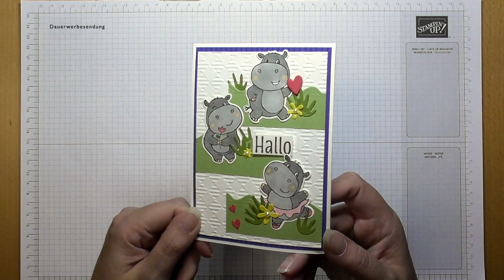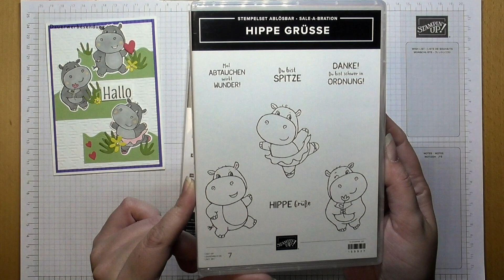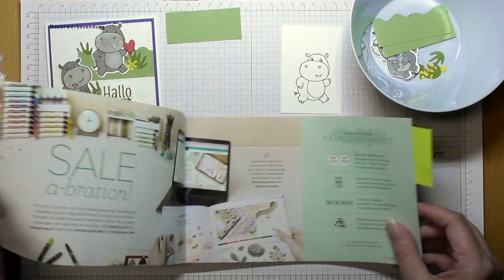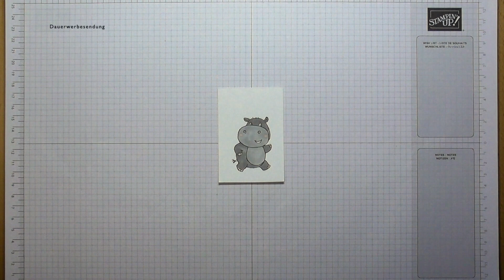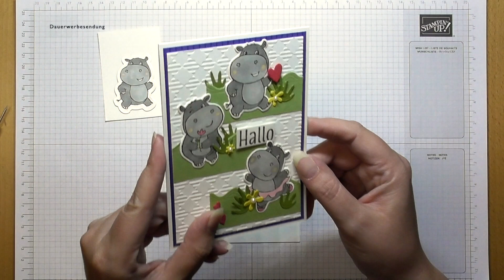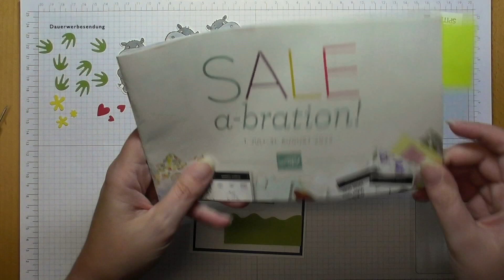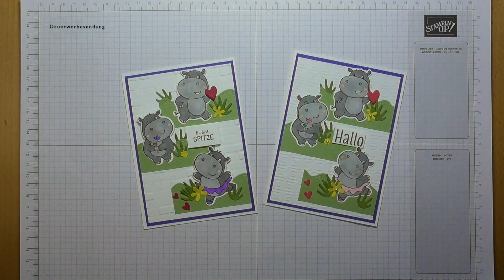Sale-A-Bration Woche Tag 5 "Karte Hippe Grüße" mit den Produkten von Stampin`UP!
Nun ist schon Tag 5 meiner Sale-A-Bration Woche und somit der letzte.
Heute habe ich eine karte für euch mit den süßen Nilpferden.
Liebe Grüße eure Kreative(Katja)pause-EL

Verwendete Produkte

Arbeitsmittel/Klebemittel
152392 Papierschneider
102300 Papierfalter
103579 Papierschere
154974 Mehrzweck-Flüssigkleber (TomBow)
104430 Dimensionals (groß)
144108 Dimensionals (klein)
154031 Abreiss-Klebeband

Farbkarton / Designerpapier
159228 Farbkarton Grundweiss
121680 Farbkarton Osterglocke
106578 Farbkarton Glutrot
131290 Farbkarton Farngrün
106576 Farbkarton Olivgrün
159253 Designerpapier In Color 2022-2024

Stempelkissen / Stifte
132708 Stempelkissen Memento Schwarz
154904 Stampin`Blends Schiefergrau
154893 Stampin`Blends Blütenrosa
154899 Stampin`Blends Glutrot
154887 Stampin`Blends Heideblüte
154892 Stampin`Blends Olivgrün

Sale-A-Bration Produkte
159927 Stempelset Hippe Grüße
(Ab einem Bestellwert von 60 Euro erhältlich solange der Vorrat reicht)
159928 Stanzformen Nilpferd